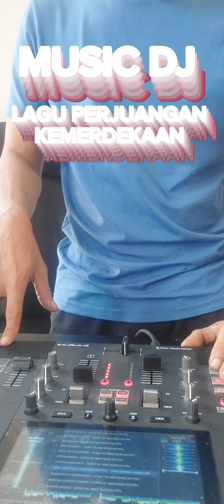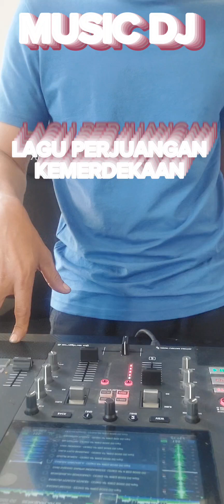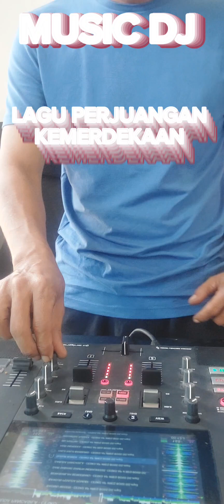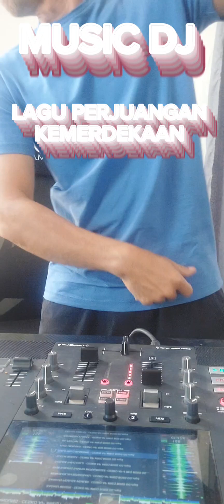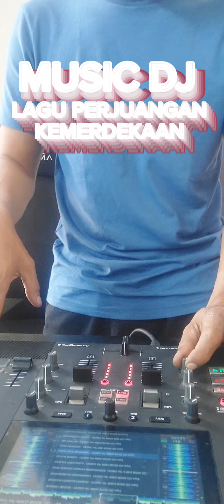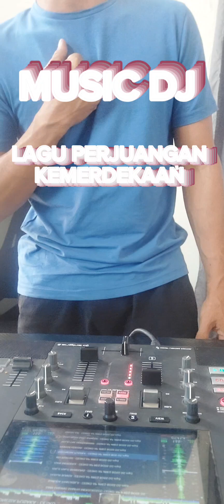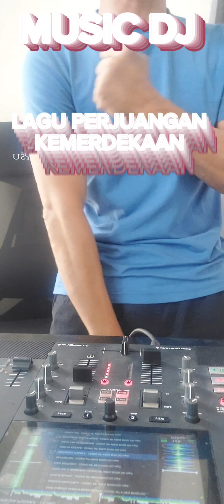Lagu PERJUANGAN KEMERDEKAAN Versi DJ